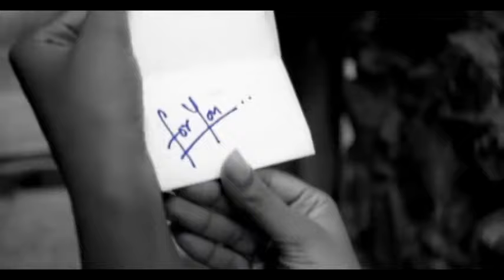Aaja Piya , Shyla Lopez, Mahalaxmi Iyer, Farhad Wadia, Caralisa Monteiro, Loy Mendonsa HIGH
Dance Masti, Instant Karma